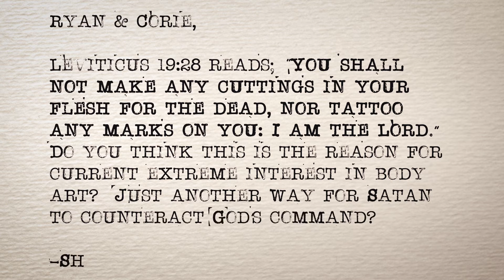Quick Study Q&A (episode 10): Tattoos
A Bible Discovery / Quick Study extra! Your theological questions answered right here on Quick Study Q&A